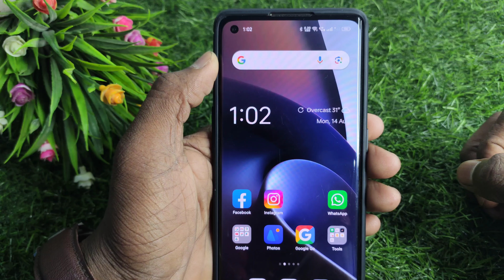messenger par block kaise kare | facebook messenger par block kaise kare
About :- dosto aajke video me apko batane wala hu messenger par kisi ko block kaise kare ummed karta hu apko yeah video pasand aayegi